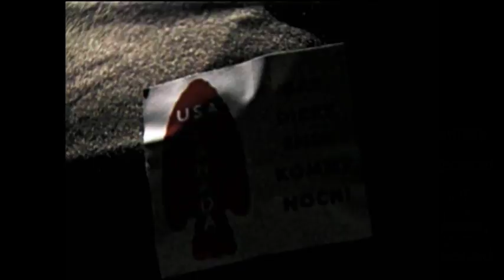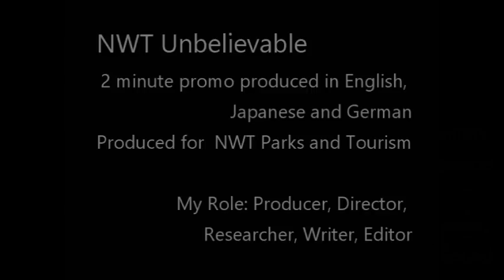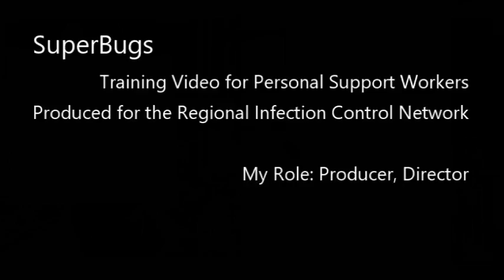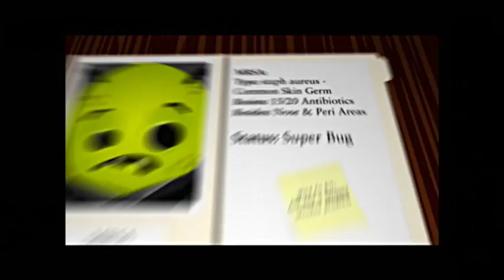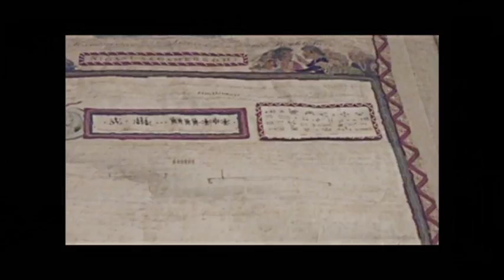Greg Hancock Portfolio for Parks Canada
A presentation of short excerpts from my past productions.